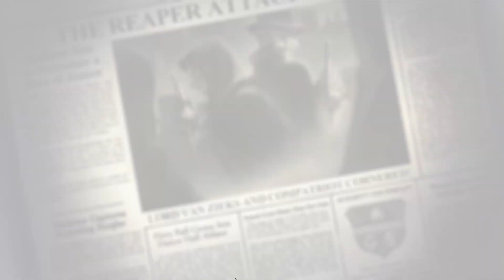The Great Ace Attorney Chronicles [Deutsch] #75 - Van Zieks Lehrling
Let's Play The Great Ace Attorney Chronicles #75 -  Episode 3: The Return of the Great Departed Soul - Van Zieks Lehrling [Deutsch | 1080p 60fps]

Über das Spiel:
Tauche ein in die dramatische und doch charmant-gewitzte Welt von Beweissicherung, Schlussfolgerungen und Wortgefechten im Gerichtssaal – mit diesem Doppelpack Abenteuer des Nachwuchsanwalts Ryunosuke.

Die Titel sind im Japan und London des späten 19. Jahrhunderts angesiedelt und bieten jeweils fünf Mordfall-Episoden voller Dramatik, komischer Momente und Wendungen, wie man es von der Ace-Attorney-Serie erwarten darf. Begleite Ryunosuke Naruhodo, einen Vorfahren des Serien-Hauptdarstellers Phoenix Wright, bei seinem Versuch, die Geheimnisse hinter einer internationalen kriminellen Verschwörung aufzudecken und einen rätselhaften, ungeklärten Fall zu lösen, während er sich auch noch in anderen kniffligen Prozessen beweisen muss. Es erwarten dich Dutzende Stunden Anwalts-Action!

Im Verlauf eines jeden Falls sprichst du mit Zeugen, prüfst Beweise, gehst Hinweisen nach und versuchst, das heimtückische Motiv für das Verbrechen zu ergründen, bevor es in den Gerichtssaal geht. Vor Gericht lauschst du Aussagen, nimmst Zeugen ins Kreuzverhör und präsentierst Beweise. Und es wäre natürlich kein Ace-Attorney-Spiel, ohne dass du "EINSPRUCH!" einlegst, nachdem du alle Fakten und Beweise gesammelt hast, um die Staatsanwaltschaft zu widerlegen und die Unschuld deines Mandanten zu beweisen.

Das Spiel bietet eine praktische Hilfefunktion, falls du bei deinen Ermittlungen einmal in eine Sackgasse gerätst. Selbst wenn dies also dein erster Ace-Attorney-Titel ist, kannst du bedenkenlos in die Detektivarbeit einsteigen! Hast du das Zeug dazu, diese vertrackten Fälle zu lösen? Das Spiel hat schon begonnen!